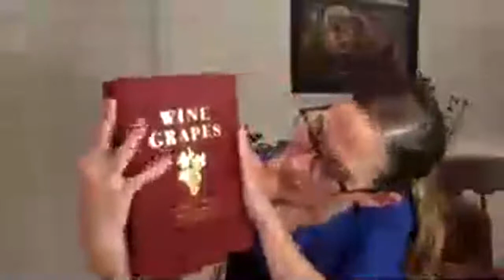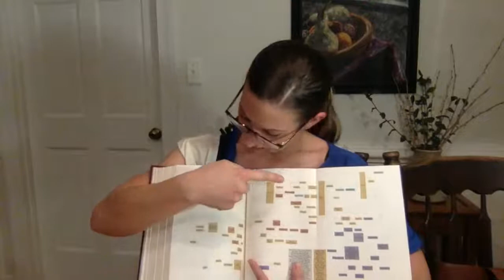Virtual Class: The Pinot Family